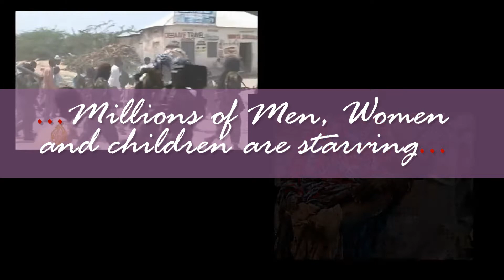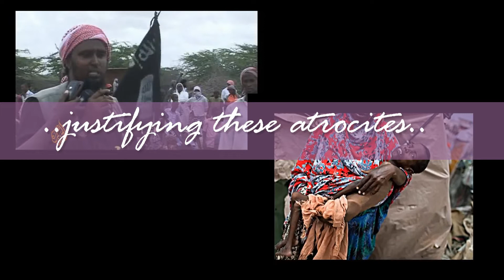SL 05 Please Help Fight the Murder in Somalia with your Computer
Major Atrocities going on in Somalia... seems like there is no end to the number of people who are starving to death.
The ROOT cause of these Atrocities and Murders are the belief in the Corrupt writings of Bukhari and his fellow inbless followers called HADITH BOOKS.
The world keep putting on bandages to the issue issues.. Its time to go at the ROOT CAUSE.. STAND UP and FIGHT against these EVIL BOOKS of HADITH.
EDUCATE PEOPLE that the belief in these books is the justification these HADITHERS use to cause these atrocities